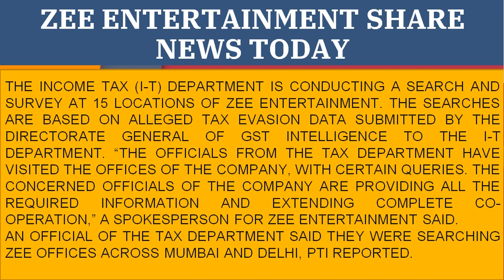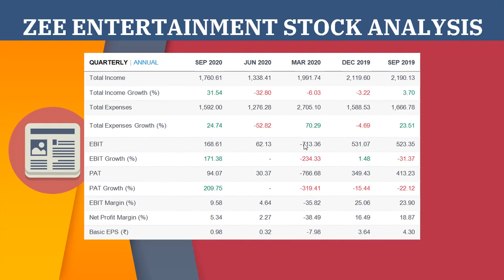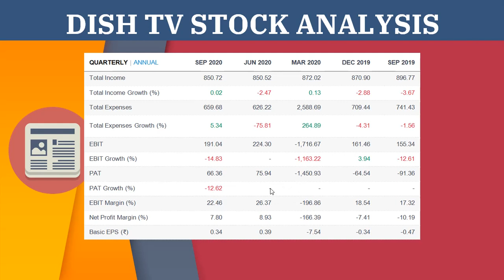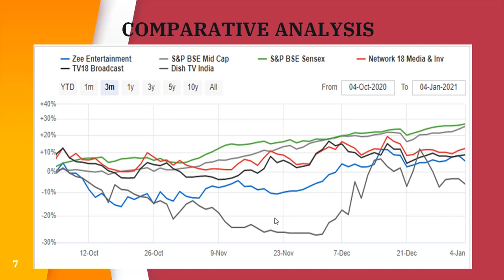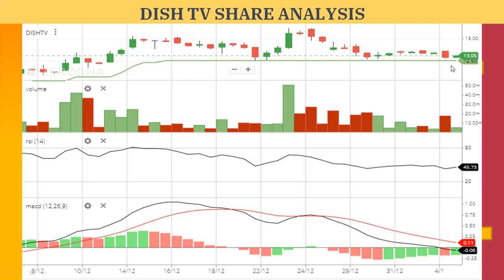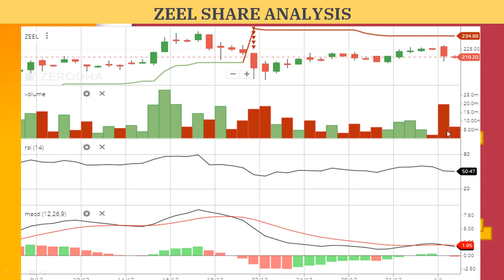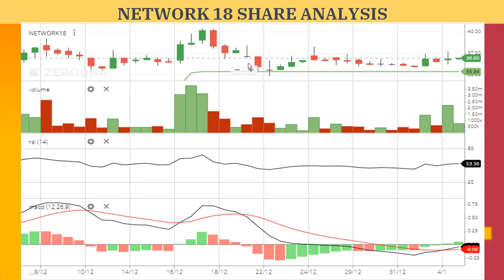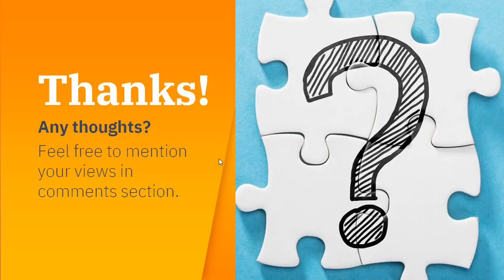DISH TV ZEE ENTERTAINMENT ZEEL SHARE NEWS TODAY. NETWORK TV18 SHARE LATEST NEWS TARGET ANALYSIS BUY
For Intraday trading and live suggestion please join our telegram channel
As seen below, at September 2020 Network18 Media & Investments had debts of € 29.9b, down from € 32.6b a year earlier. However, its net debt also amounts to KALL 3.74b in cash, so KALL 26.2b. The new balance sheet information reveals that the liabilities of Network18 Media & Assets have been down €48.4b and €2,11b have fallen since then. It had cash of ~3.74b and ~12.3b of receivables due within one year, on the other. Therefore, it has a total of €34,4b more liabilities than its combined cash and short-term debts.
THE TAX (I-T) DEPARTMENT is subject to search and survival at 15 ZEE ENTERTAINMENT LOCATIONS. The searches shall be based on all-tax data subject to GST INTELLIGENCE DIRECTORATE TO TAX I-T DEPARTMENT. THE DIRECTORATE GENERAL OF GST INTELLIGENCE. "The office facilities of the TAX department were visited the offices and quarters of the Company, with certification and the accredited business officer's office," a SPOKESPERSON FOR THE RESPONSIBLE INCLUDED AND SECONDED CO-OPERATION.
THE DEPARTMENT OF TAY TAX DEPARTMENT WE ACROSS MUMBAI AND DELHI, PTI REPORTED THEY SHARK TO TAX. PLAY.